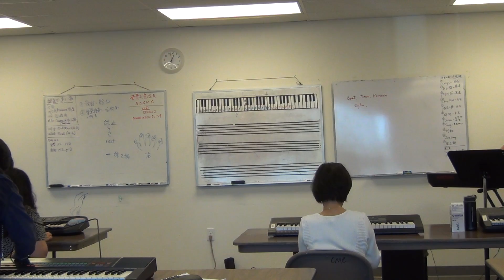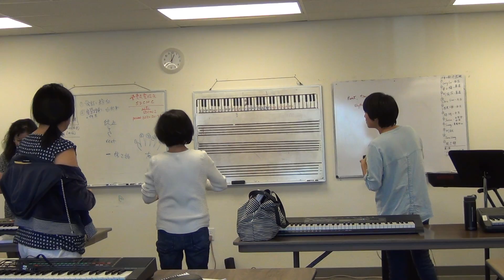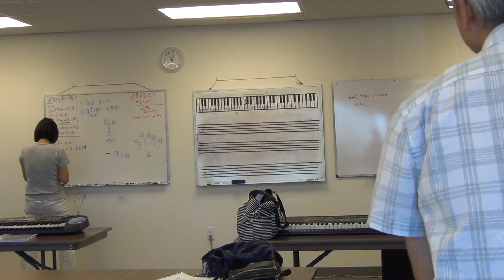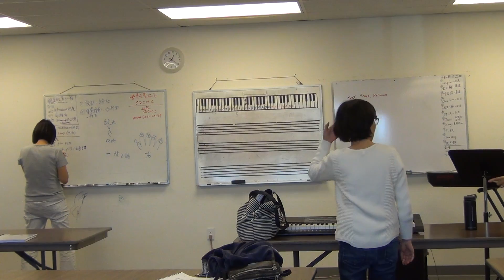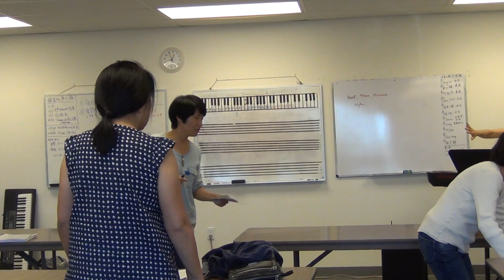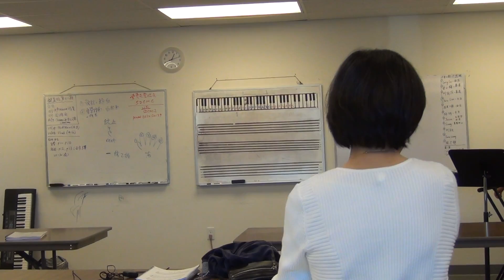海音姐键盘班 第十一期 第一课 part 18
8/24/2019